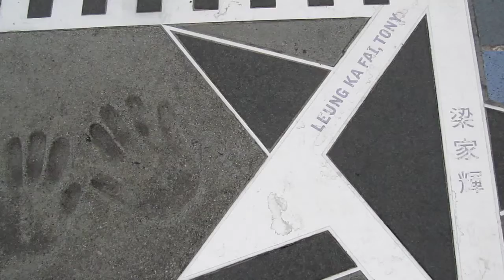The Waterfront Promenade/Avenue of the stars of Tsim Sha Tsui Friday 9-23-11